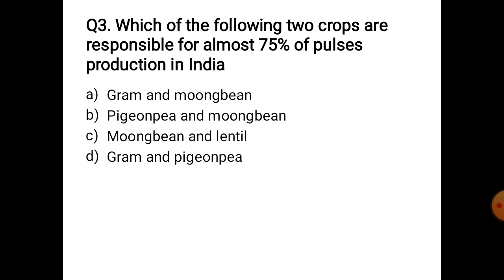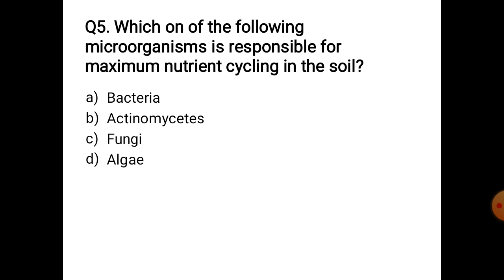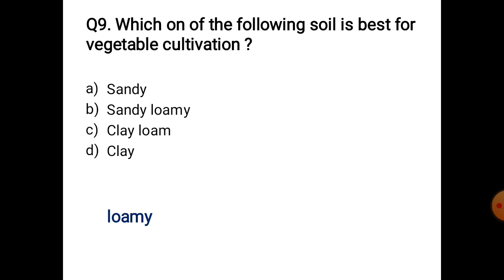Most important questions # PAT# ICAR JRF# SRF# CET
General agriculture quiz for competitive examination